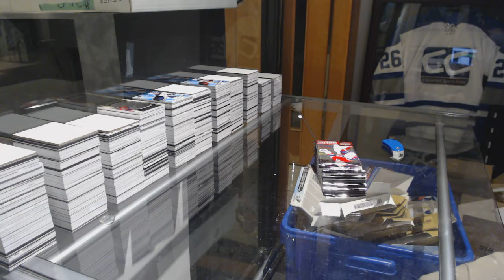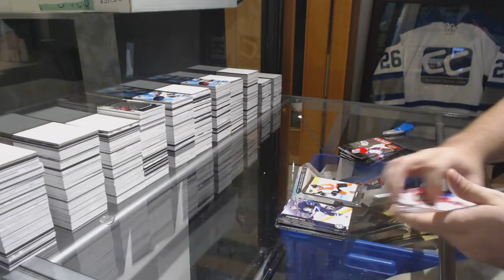Cheech's 15-16 Upper Deck Series 1 Blaster Hockey Box Break